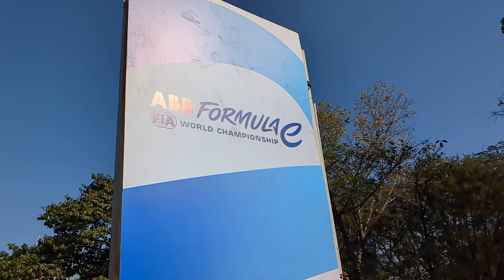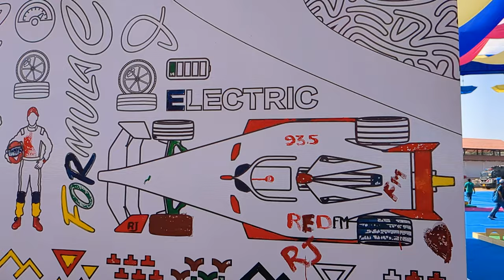Attending First Ever Formula E Hyderabad HappeningHyderabad | Mr.Living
Amazing LAST LAP finish in India 2023 Greenko Hyderabad E-Prix - Race Vlog